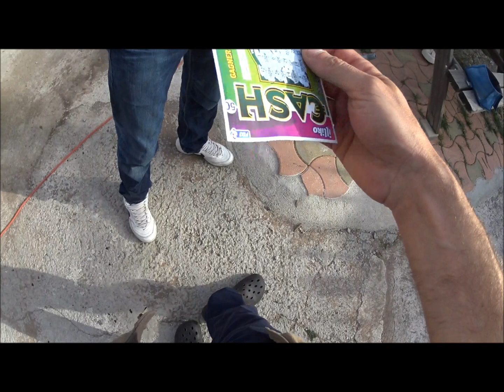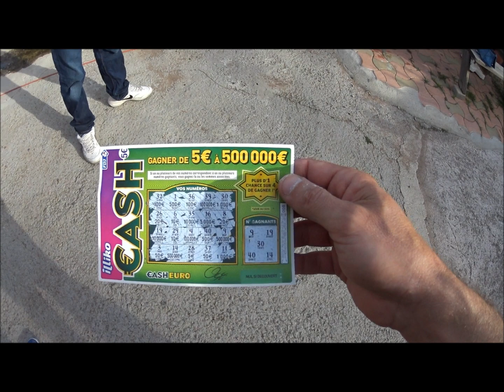Un ticket CASH GAGNANT à 1.000.000€, et je piège un pote avec. Voir sa réaction !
Est-ce possible de gagner 1 million, soit 2 fois 500.000€ en lots gagnant cumulés sur un seul ticket Cash fdj? En tout cas, j'ai fait un test à un pote pour voir sa réaction en lui montrant le ticket gagnant... à re-tester...